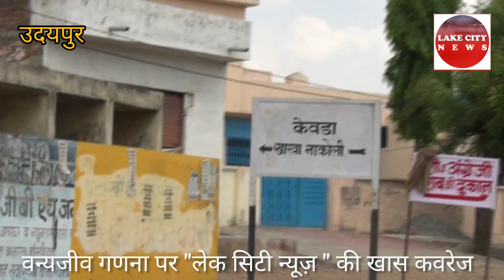वन्यजीव गणना 2019 की खास कवरेज "लेकसिटी न्यूज़ "के साथ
वन्यजीव गणना 2019 उदयपुर ।